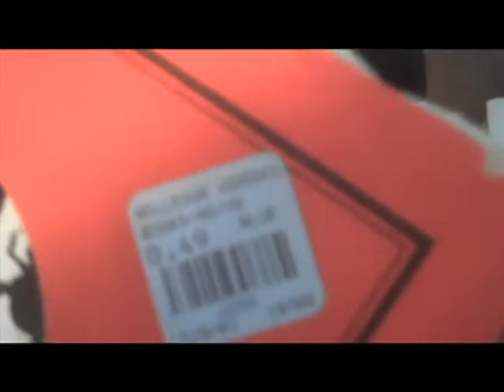The Black Crabs - Congratulations - vintage rockabilly disc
Seattle rockabilly band The Black Crab's second disc played on my Sony SS-LX350H turntable